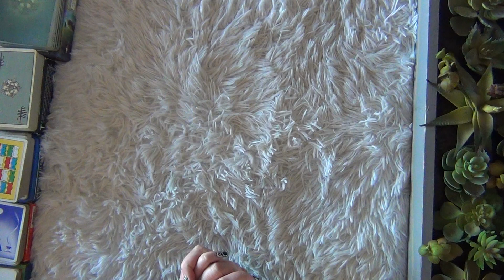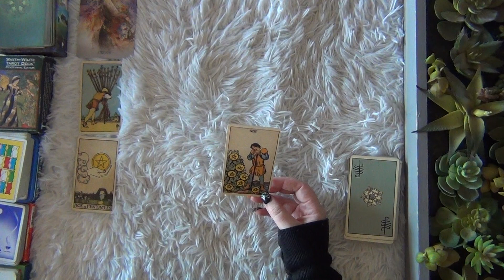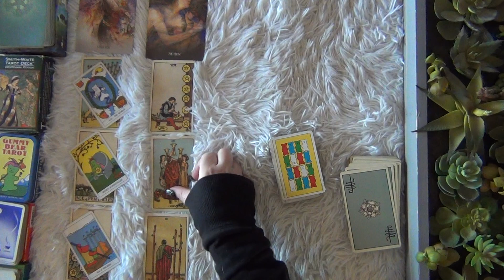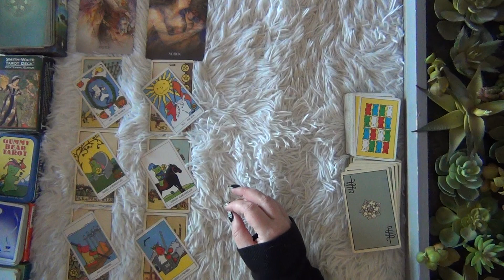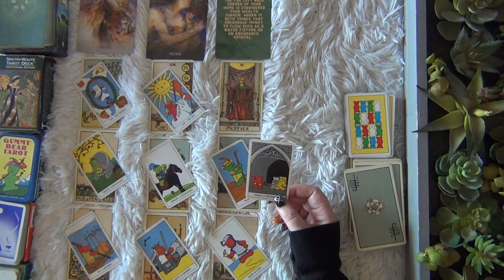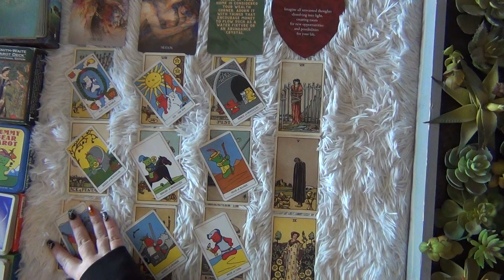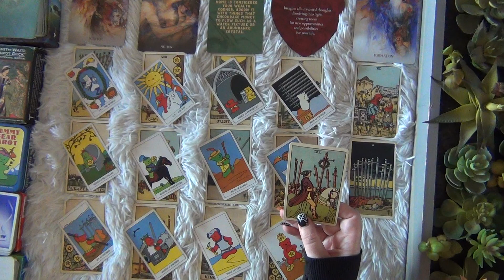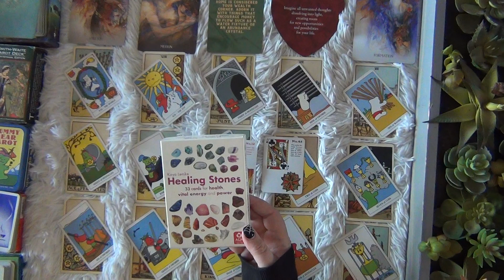The Pieces are Coming Together! - Aquarius Mid-November 2023 Tarot Reading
This is the Aquarius general tarot reading for mid-November 2023! ENJOY!